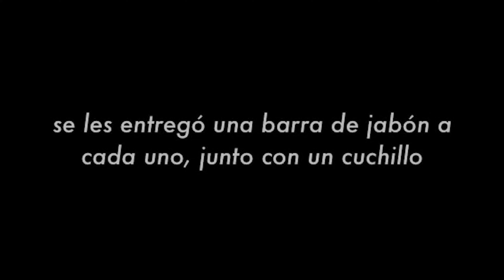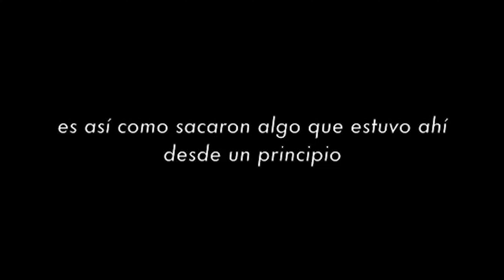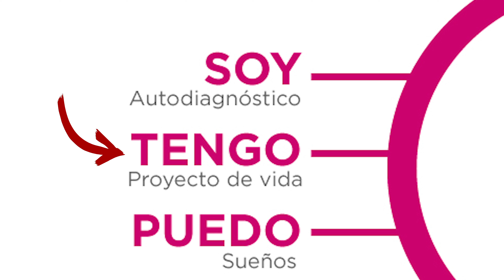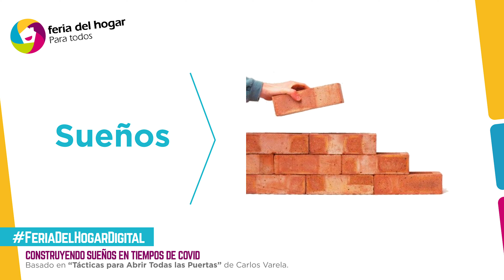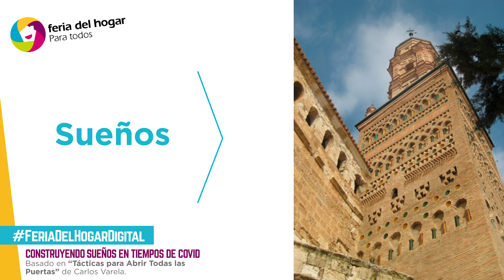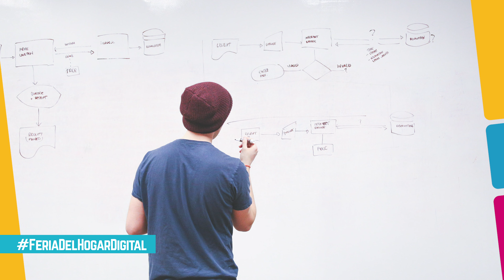FeriadelHogarDigital | Construyendo sueños en tiempo de Covid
Desde FeriadelHogarDigital queremos compartirte la conferencia de Carlos Varela, Director de Mercadeo de la Corporación Universitaria Taller 5s.

Disfrútala con tu familia y amigos desde casa.